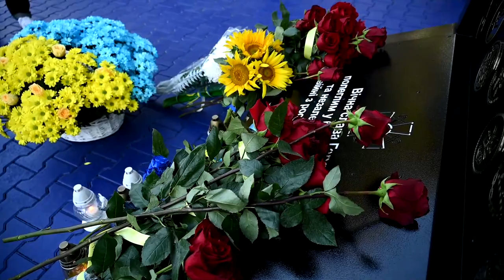У Парку Перемоги відкрити меморіал Героям, полеглим у боях за свободу і незалежність України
1 жовтня Україна вперше відзначає у нову дату День своїх захисників і захисниць. У Парку Перемоги урочисто відкрити меморіал Героям, полеглим у боях за свободу і незалежність України у війні з російським агресором.
«Наш обовʼязок- памʼятати тих, хто захищав нашу державу від російських окупантів. Парк Перемоги - найкраще місце, для такого меморіалу, адже саме за Перемогу і віддали своє життя наші Герої! Вони назавжди з нами! Слава Україні!», - сказав мер Одеси Геннадій Труханов.
Також на вході до парку були урочисто підняті прапори військових та спеціальних підрозділів, які захищають незалежність та суверенітет України.